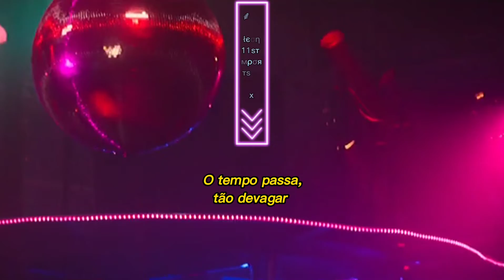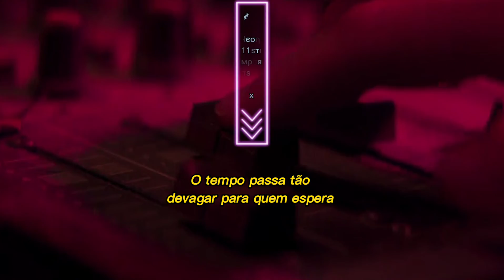Clube Paraíso Apresenta: Madonna - Hung Up (Tradução/Legendado)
EDIÇÃO FEITA POR ⬇️
⸙ㅤㅤㅤłєση11sтıмρσятsㅤㅤㅤx

(The sound in the video authorized and is being monetized its copyright ) (No copyright infrigement intented.